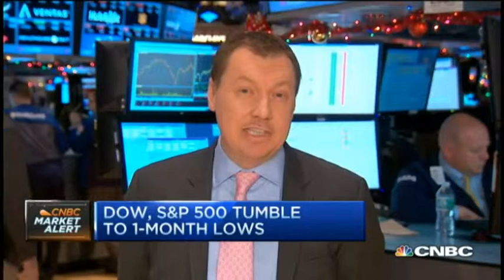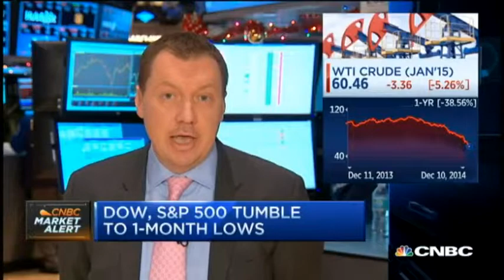Oil below $60 = credit market problem Analyst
Discussing how oil may impact the credit markets, with Oleg Melentyev, Deutsche Bank Analyst.